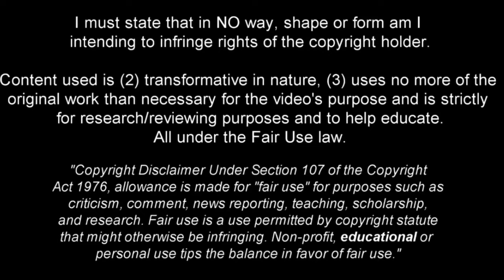Ermedin Demirović is a Baller This Season